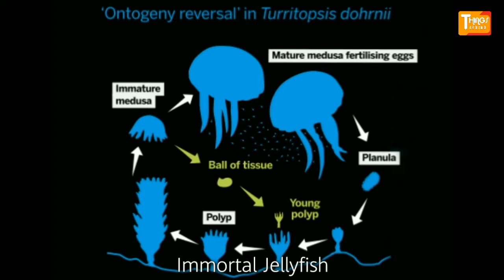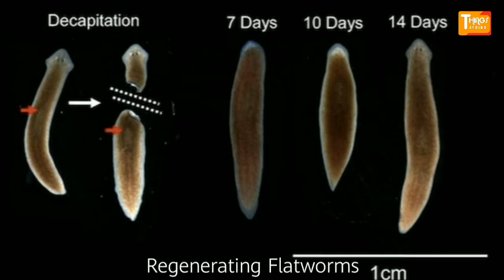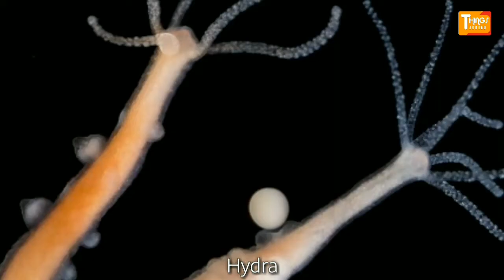Top 10 Immortal Animals On Earth | Things Around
Mortality is one such trait, that is common among all species. Whether it is humans, animals or birds, anyone who has taken birth, is bound to die someday or other. This is the law of nature. Some live for 10 years, some for 50 years, some others like humans for 70, or more years and then there are creatures like tortoises that live for centuries. Irrespective of the lifespan, everything that can breathe, dies someday or other. There are some ancient characters that find a mention in some epic tales across the world, and are believed to be immortal. However, there is no concrete proof to back the claims made in ancient literature.

But, that doesn’t mean immortality is just a manufactured concept used to make movies and TV series more interesting. The extent of possibilities in science is more than one can imagine. Anything that we don’t know about doesn’t need to be false or an imaginary thought. Nature is more unpredictable than we can imagine. You might find it hard to believe, but, there are some creatures that can actually live forever. Some of them even precede us, humans, in terms of existence.
so today, i'm going to tell you about 10 immortal animals on earth.